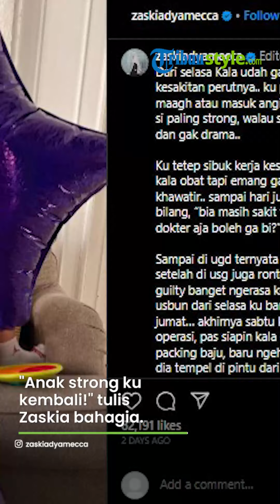Anak Kedua Zaskia Mecca, Kala Madali Operasi Usus Buntu, Kaget Biaya Tagihan Capai Rp 120 Juta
Berita video peristiwa selebriti, gosip artis, dan berita hiburan di Indonesia dan mancanegara

TRIBUN-VIDEO.COM, Zaskia Adya Mecca baru bisa bernapas lega setelah anak keduanya mulai berangsur pulih.

Kala Madali Bramantyo sempat menjalani operasi usus buntu.

Kabar ini ia sampaikan di akun IG-nya, dikutip Selasa (5/9/2023).

Zaskia menceritakan Kala sakit sejak Selasa, namun baru diperiksa pada Jumat.

Istri Hanung Bramantyo ini juga sedikit curcol soal biaya operasi usus buntu yang mahal.

Biaya operasi laparoscopy sekira Rp 120 juta.

Saking mahalnya, Hanung menganjurkan untuk pindah RS, tapi Kala sudah terlanjur diinfus.

Meski mahal, tapi 10 jam setelah operasi, Kala sudah pulih dan bisa berjalan sendiri.

"Anak strong ku kembali!" tulis Zaskia bahagia.

(TribunStyle/DELTA)